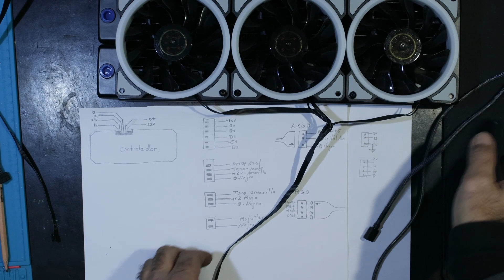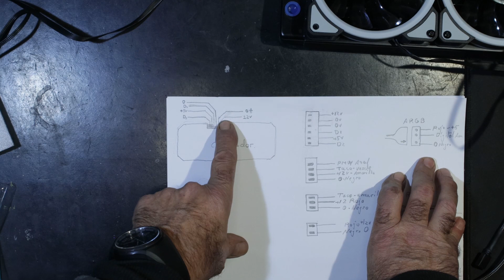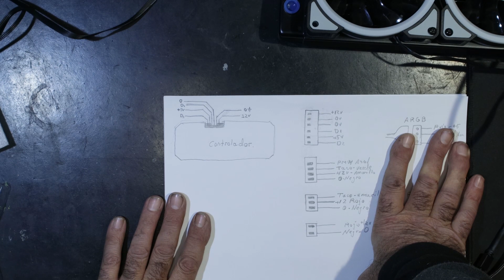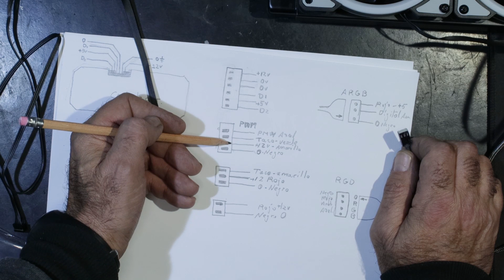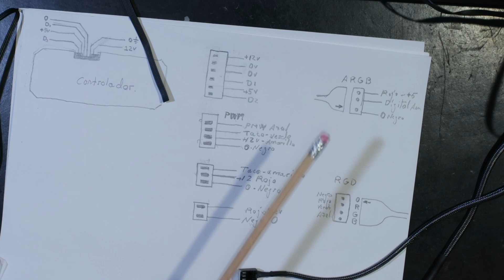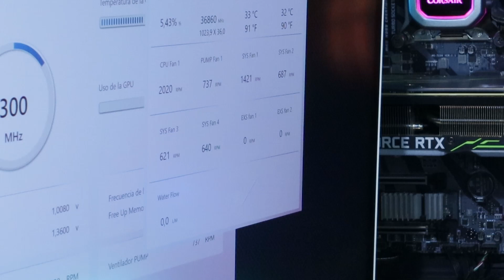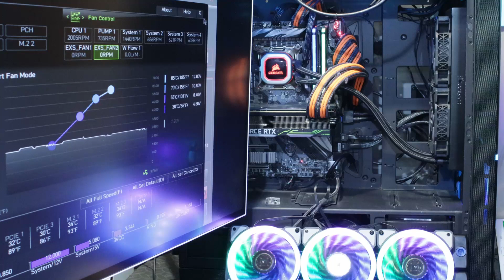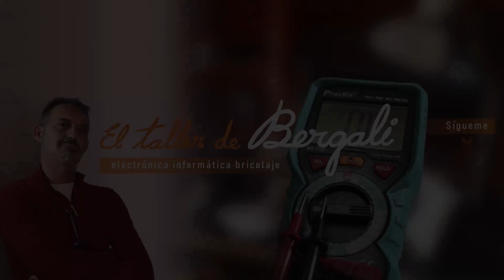Aprende como adaptar la conexión de los ventiladores de pc gaming con luces Led ARGB y RGB.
🥇🎮Kit ventiladores ARGB
🔧🔩🔨Herramientas Taller:
✅Analizador de semiconductores
✅Ociloscopio 100Mhz-2 canales
✅Kit Dremel 4000
✅Dremel WorkStation
✅Estación de soldadura
✅Juego de tenazas
✅Lampara articulada
✅Kit destornilladores
Capitulos.
00:00 Introduccion.
03:38 Análisis Eisziklon Aurora.
05:13 Comparativas de ventiladores de 4, 3 y 2 pines.
13:27 Realización adaptador y prueba preliminar.
16:40 Identificación de conexiones.
22:54 Como conectarlo y configurarlo en el Pc.
26:49 Conclusiones finales.
En este tutorial voy a analizar un kit de ventiladores con controlador de la marca Alphacool con iluminación led ARGB o digitales, vamos a ver el tipo de conector que llevan y como podemos adaptarlos a nuestras necesidades. También veremos los distintos tipos de conectores y sistemas tando para las conexiones del ventilador, como de la iluminación led.